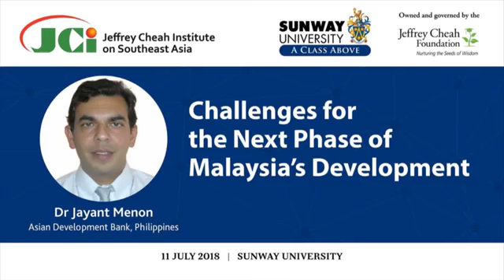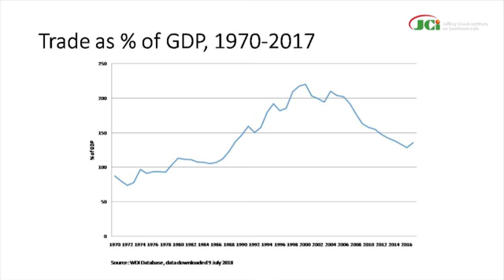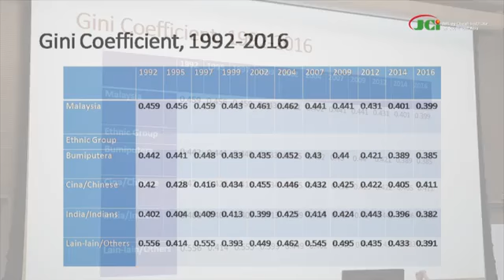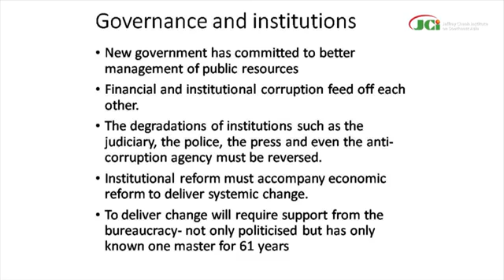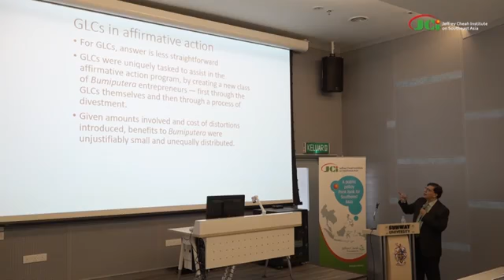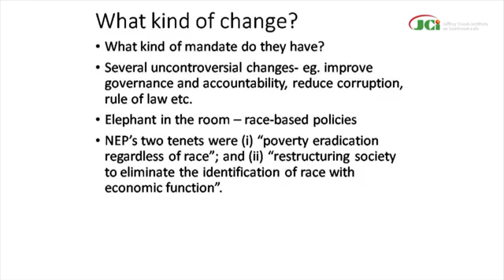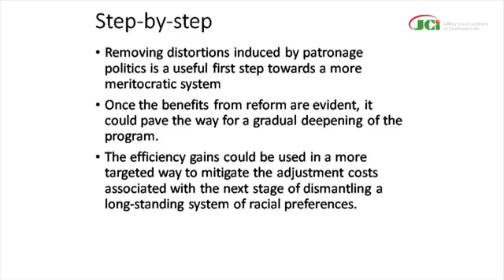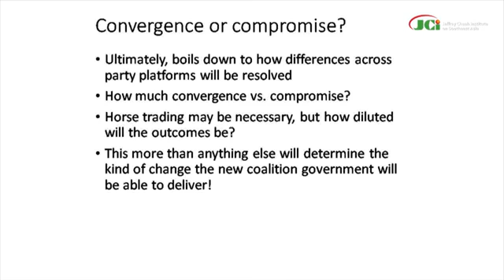JMenon JCI Sunway Seminar